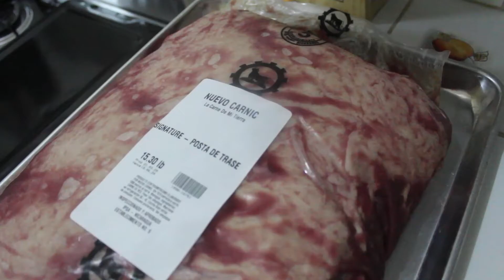COMO PREPARAR NEW YORK STEAK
Feliz viernes carnivoro Foodies, hoy les traigo una receta para preparar el corte New York, desde cero, para esto necesitamos comprar Trasera de Lomo, el corte entero lo puede encontrar en @nuevocarnicboutique, cuesta en 95 a 114 la libra, este que yo utilicé era de 15 libras y me costó 1400 y piquito, pero saqué hasta 15 filetes de New York Steak. Ya sea para vender o para consumo propio sale favorable comprar la trasera de lomo y filetearla, en este video les enseño como:
Paso 1: limpiar la trasera de lomo
Paso 2: Cortamos los filetes con una medida de grosos de dos dedos
Paso 3: Condimentar con sal, pimienta y romero
Pueden acompañar su filete con papas salteadas o asada y ñam a disfrutar
 Que cortes les gustaría aprender a realizar? Y ya sabían que de acá se sacaba el New York Steak